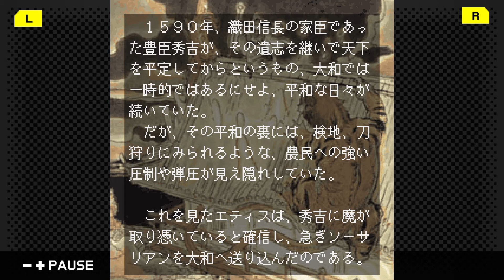戦国ソーサリアン 03 豊臣秀吉の章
システム
サイドビューの任意スクロールとなっており、最大4人のプレイヤーキャラクター（後述）でパーティを組み、武器や魔法で敵を倒しつつ、ジャンプで障害物や迷路を乗り越え、様々なトラップや謎を解きつつ各シナリオクリアを目指す。

本作の特徴は「自由度」の高さである。しかしながら、それ故に難易度もまた高いため、後に発売されたリメイク版のシリーズはよりシナリオを楽しむための要素を高めて、ゲームシステムの見直しが図られている。

プレイヤーキャラクター
最初に行われるのがプレイヤーが操るキャラクターの創造である。「戦士」、「魔法使い」、「ドワーフ」、「エルフ」の4種類のクラスにそれぞれ男女があり、攻撃力や防御力、魔法への耐久力や知性など、初期パラメーターに差異がある。装備品も異なる。年齢によってキャラクターグラフィックも青年期、壮年期、老年期と変化する。また、それぞれのキャラクターが冒険に出ていないときは別の職業を持っているという設定になっている。この職業は60種類あり、1年が経過した時に(パーティーを組んでたり修行中か無職でなければ)選んだ職業に応じて能力値と所持金が変化し、経験値も入る。職業は何度も変更可能だが、性別、クラス、年齢、現在の能力値によって就く制限がある。この制限に合わなくなった場合は解雇される。また、特定の種族や性別、年齢、職業でなければクリアすることができないシナリオも存在する。

プレイヤーキャラクターのパラメータとしては、STR(強さ)、INT(知力)、PRT(物理防御)、MGR(対魔法防御)、VIT(体力)、DEX(器用)、KRM(カルマ)が設定されている。STRが0以下だと武器を装備しても攻撃することが出来ない。INTが0以下だと魔法を唱えることが出来ない。VITについては数値が低いと高レベルのシナリオでは扉を開けることが出来ない。DEXはトラップの回避率に関係し、KRMはアイテム等の価格に関係する。KRMは低すぎると、町の施設の利用が制限される。なお、HPとMPは基本的にレベルによって決定され(世代交代させていると先代がレベル1以上の場合は先代の半数の値が引き継がれて高めになる)、これらパラメータの影響は受けない。

キャラクターはそれぞれ技能を取得することが出来る。技能には、薬草の調合、モンスター識別、ワナの解除、アイテム鑑定があり、ペンタウァの町で修行することにより身につけることが可能。

Windows版以降は新たな技能として、所持アイテムに魔法をかけて貰う時に現在の星の掛かり方を確認できる、星の知識が加わった。

シナリオ制度
敵を倒して成長し、より強大な敵に立ち向かい、最終的に悪の大ボスを退治するという、本作の発売当時一般的であったロールプレイングゲームの要素を取り払い、シナリオをクリアする楽しみに重点をおいており、冒険の最中に成長することはなく、冒険終了後に完了したシナリオの難易度によって経験が加算されてプレイヤーキャラクターは成長していく（冒険中でもボス敵を退治するとまとまった経験点が入る。また、画面内で雑魚敵を全滅させるとわずかながら経験点が入る）。

シナリオは最初から、外部データの読み込みという形を採っていた。「シナリオの数だけ世界がある」という当時の謳い文句どおり、そのバリエーションは多岐に渡っており、時に用意されたボス敵を倒すことが寄り道でしかないシナリオや、推理小説的なトリック解決を目的としたシナリオ、複数のシナリオを連続してクリアしていく追加シナリオ集などが用意されていた